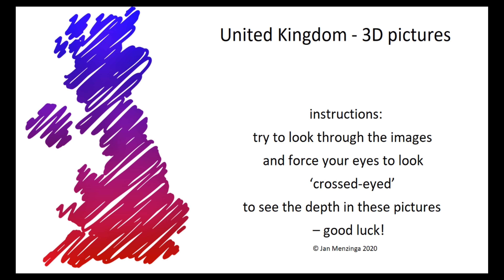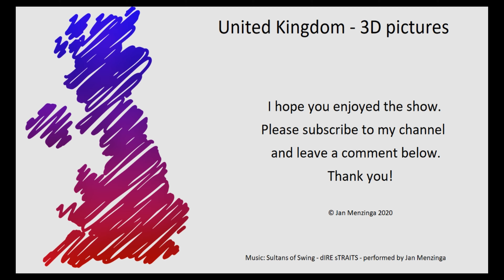United Kingdom - 3D pictures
With this video I encourage you to see depth in photos without using special 3D-glasses. Most people with a good set of eyes (never mind if you wear glasses, leave them on!) have the ability to see this depth.

The base for this 'feature' is that we use both eyes to see the world. When you take a photo with a camera (or phone), only one photo is made. A 3D-camera makes photos for both eyes, at the same moment. Crossing your eyes makes that you can see the depth without special 3D-glasses.

Be sure to keep your screen small, if you're at a PC/laptop. On mobile device you're okay anyway.

As shown on the first image, try to look 'through' the photo, in order to see three of the same photo's. Then you should watch 'crossed eyes'. The middle of every photo is the one with the depth.

1 - Seven Sisters Cliffs from the point of Seaford (East Sussex)
3 - The Lost Gardens of Heligan, St. Austel (Cornwall)

All pictures where taken during our holiday's in the United Kingdom.

Music (Sultans of Swing, dIRE sTRAITS) played and sung by me on a Yamaha Tyros 4 workstation.

All pictures were taken with a Fuji W3 stereoscopic 3D camera,

Jan Menzinga